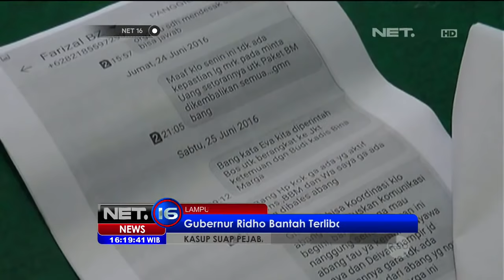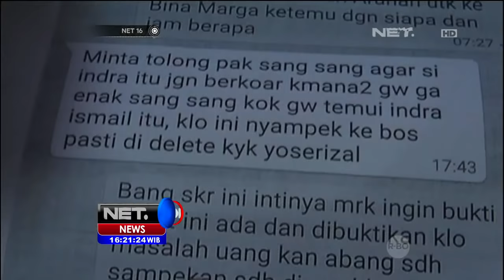Gubernur Lampung Membantah Terlibat Kasus Dana Pelicin Proyek - NET16